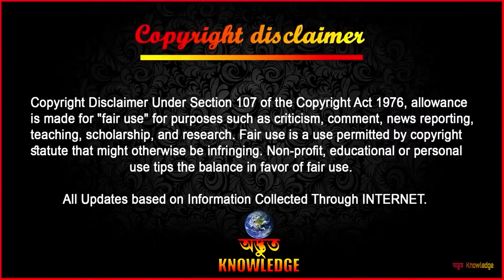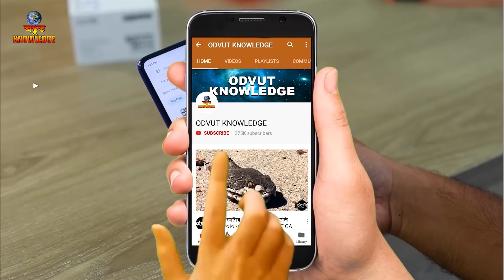ভয়ঙ্কর পাখিদের মারাত্মক আক্রমণ | Top deadliest bird attacks | Odvut Knowledge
Top deadliest bird attacks,
There is only one rule in the kingdom of wild animals, Here only those who accept the good get the right to live. And only for this reason, animals like tigers, lions and cheetahs rule the jungle by exerting their power. And somewhat similar similarity can be seen in some birds of prey flying in the sky. Friends, in our today's video, you are going to see many killer birds of prey who confess through very deadly techniques.
1. Bulbuls are short-necked slender passerines. The tails are long and the wings short and rounded. In almost all species the bill is slightly elongated and slightly hooked at the end. They vary in length from 13 cm and 13.3 g (0.47 oz) for the tiny greenbul to 29 cm and 93 g (3.3 oz) in the straw-headed bulbul.
2. Eagle, In general, an eagle is any bird of prey more powerful than a buteo. An eagle may resemble a vulture in build and flight characteristics but has a fully feathered (often crested) head and strong feet equipped with great curved talons. A further difference is in foraging habits: eagles subsist mainly on live prey.
3. Black vultur, With sooty black plumage, a bare black head, and neat white stars under the wingtips, Black Vultures are almost dapper. Whereas Turkey Vultures are lanky birds with teetering flight, Black Vultures are compact birds with broad wings, short tails, and powerful wingbeats.
4. Gyrfalcons are very large falcons. They have pointed wings, but they are not as pointed or as narrow as the wings of smaller falcons. The tail is relatively long. The body is thick and powerful, particularly in females, which are substantially larger than males.
5. The secretary bird is distinguished by its long legs and a dramatic black crest of feathers on the back of its head. Its body is covered in whitish-gray feathers, with two long, black-tipped tail feathers. Its bare face is usually yellow, orange or red.
6. The bluebirds are a North American group of medium-sized, mostly insectivorous or omnivorous birds in the order of Passerines in the genus Sialia of the thrush family (Turdidae). Bluebirds are one of the few thrush genera in the Americas.
7. Goliath heron, This enormous heron stands 1.5 meters tall and has a robust, dagger-like bill. The immature has rustier upperwings than the adult. Its flight is ponderous and labored. Goliath Heron inhabits large rivers, marshes, estuaries, and mangroves, hunting for large fish and other animals, stabbing them with an open bill.
8. The Striated Caracara is a large, dark raptor of islands off extreme southern South America. It occurs on the Falklands and various islands, mostly to the south of the Beagle Channel, but also in small numbers to coastal areas of Isla Grande de Tierra del Fuego.

This video for viewer who like mayajaal bangla, pinikpi, rohossotube, funny mysterious, chayapath, মায়াজাল, funny facts, crazy facts, bd documentary. etc.

This bird attack videos made for just educational purpose only.

Fair use is a use permitted by copyright statute that might otherwise be infringing. we make similiar videos like mayajaal and মায়াজাল but the channel name is odvut knowledge bangla in enlish its odvut knowledge .